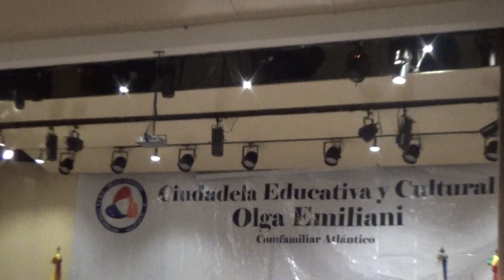JUNIOR GRADO CEREMONIA BACHILER INSTALACION